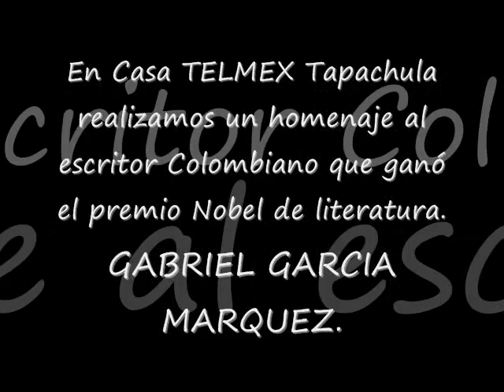Homenaje al escritor Gabriel Garcia Marquez en Casa TELMEX Tapachula